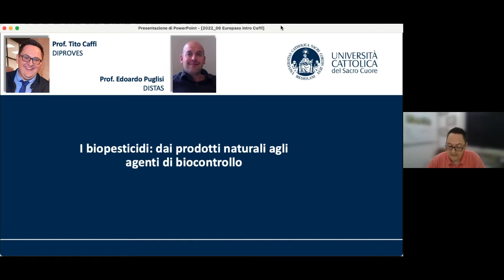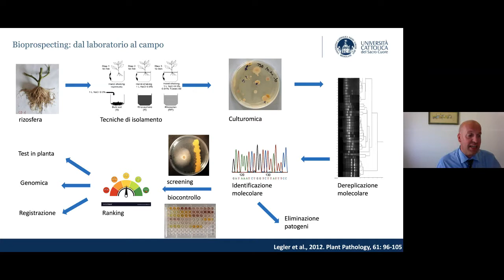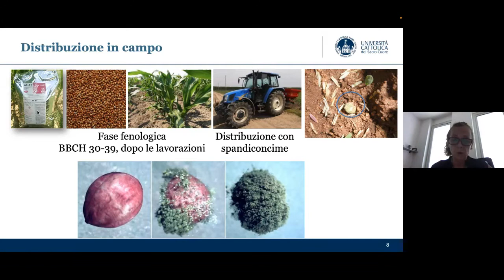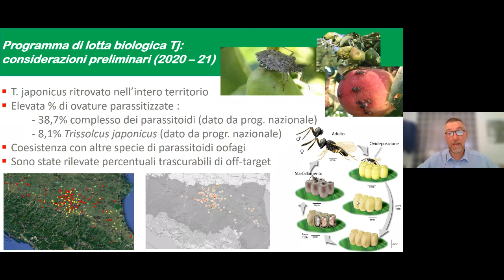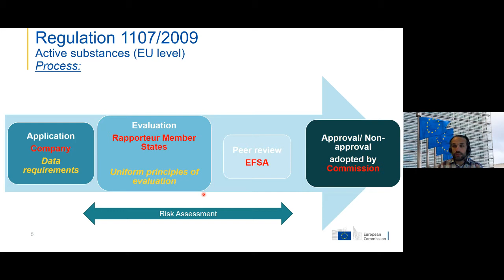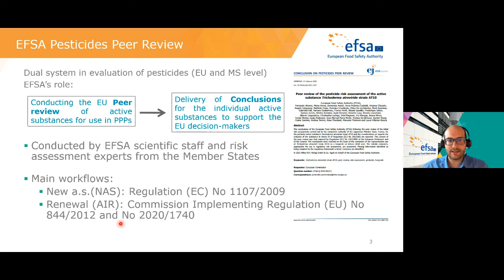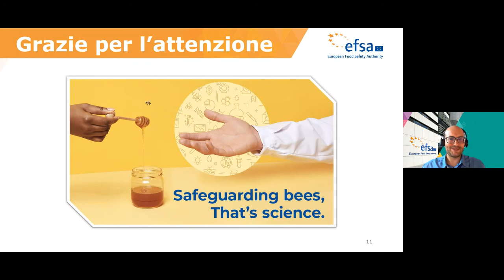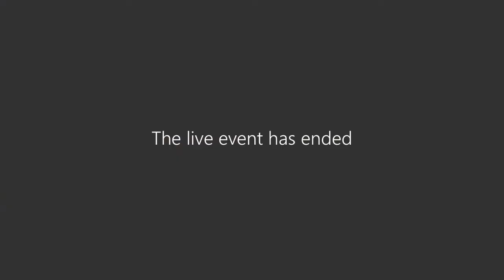Biopesticidi: metodi innovativi e sostenibili per la difesa delle colture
26/07/2022 - II webinar “Biopesticidi: metodi innovativi e sostenibili per la difesa delle colture” è il primo di un ciclo dedicato ai temi della Strategia europea Farm to Fork di maggiore rilevanza per la sostenibilità del sistema agro-alimentare dell’Emilia-Romagna. L’iniziativa è promossa dall’ufficio Europass, la struttura regionale di raccordo con l’Autorità Europea per la Sicurezza Alimentare (EFSA), in collaborazione con l’Università degli Studi di Parma e gli altri Atenei della Regione. Obiettivo dei webinar: fare il punto, grazie a interventi della Commissione Europea e di EFSA, sul quadro delle norme e delle procedure definite a livello europeo e sui potenziali sviluppi dei progetti di ricerca e sperimentazione condotti sul territorio regionale.

Regione Emilia-Romagna
viale Aldo Moro 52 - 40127 Bologna